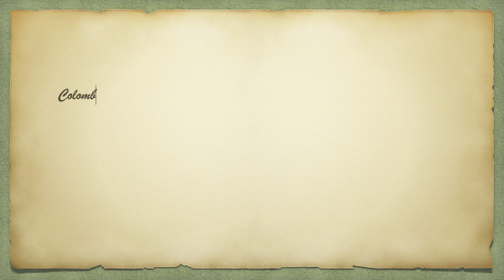4 SOPAS DETOX que te ayudarán a eliminar toxinas naturalmente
La mejor manera de desintoxicar nuestro cuerpo es con la alimentación: saque alimentos procesados, azucares y aceites refinados, grasas no saludables, el alcohol y comida chatarra o frita de su dieta. Incluya mas frutas frescas, vegetales variados, proteína vegetal, leguminosas, nueces  y semillas y 30 minutos de ejercicio cada dia. Toda dieta detox debe estar supervisada  por un profesional de la salud y jamas se deben hacer por periodos prolongados de tiempo!

Visítame en mi Instagram donde podrán ver mucho mas recetas que no subo en YouTube: